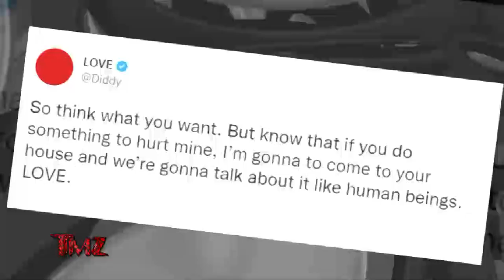TMZ On Demand: Diddy Says Yung Miami Not Side Chick 12/14/22